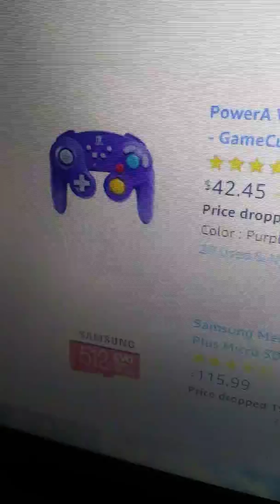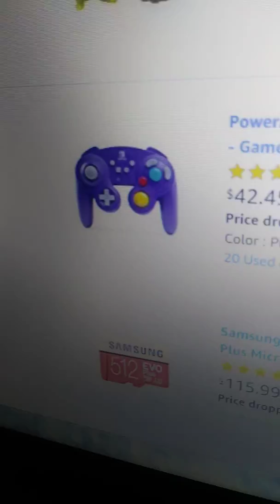A Previous Discussion About Pokemon Sword and Shield!!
I hope they will allow these two new Pokemon games to play on the Nintendo Switch while hooked up to our Smart TVs and we've all heard rumors about the Poke Ball Plus being compatible for these two new Pokemon games, but I also hope that it will be compatible for us to use a wireless controller for the Nintendo Switch as well, just like the wireless controller I showed you in this video and in another one of my videos too.